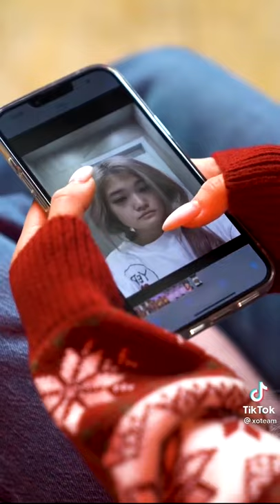XO Team (xoteam) - TikTok Сompilation - December 2021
XO Team - Collective of TikTok content creators known for sharing choreographed dance performances on their verified account. They boast more than 17 million followers on the platform.

Trivia
In August of 2021, they created a TikTok set to music by Fat Joe and Remy Ma that went viral with more than 12.5 million views.

Members
The group is composed of 6 girls and 3 guys.